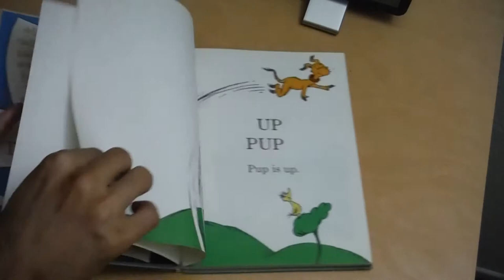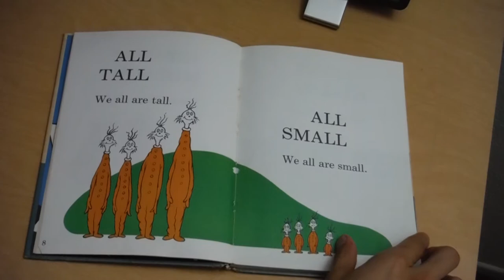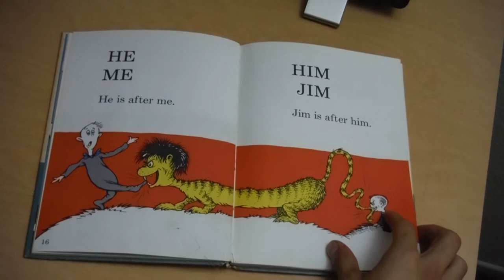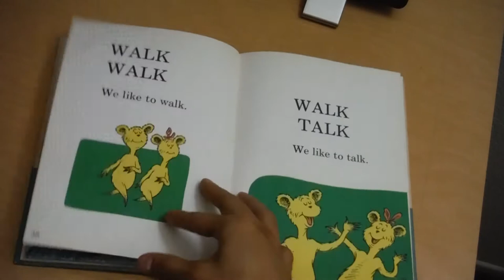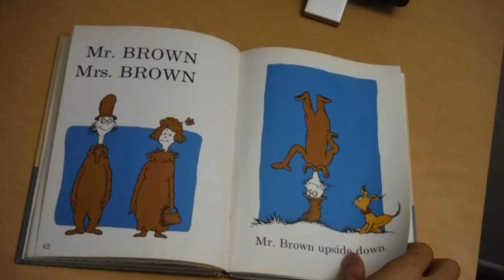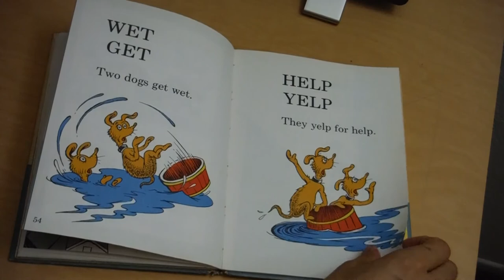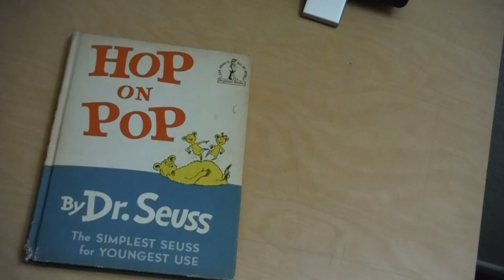Hop on Pop by Dr. Seuss- Word Families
We will be discussing word families in Hop on Pop. An example of a word family: -op found in hop and pop. The "op" will be found in other words as your reader progresses with reading. In words like "OPtion, OPtimistic, shOP, prOP, etc.
Having your reader be aware of word families will help them decode, sound out words more automatically and allow for the reader to focus on comprehension. Thanks!